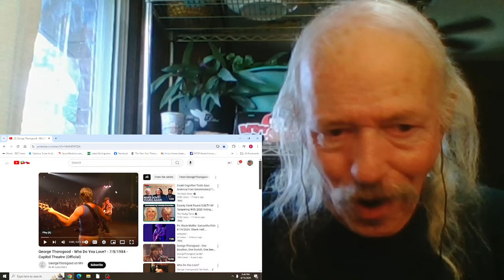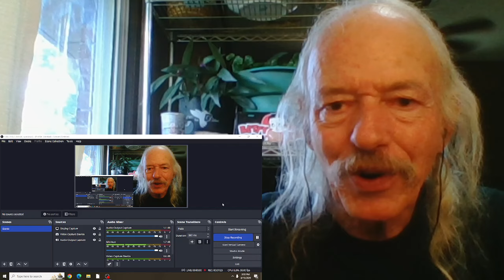George Thorogood w/John Hammond Who Do You Love(live) REACTION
live at The Capitol Theatre  1984